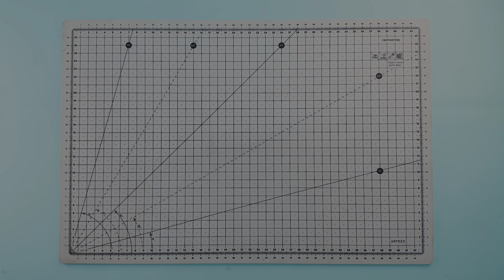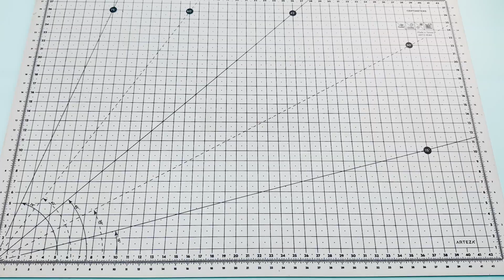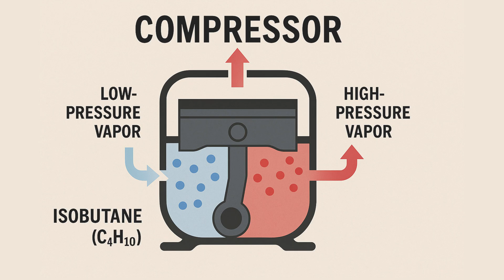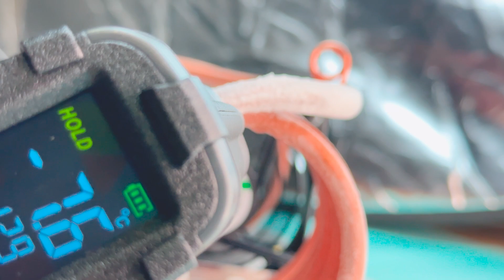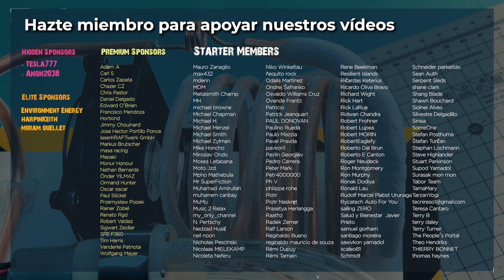Cómo Hacer un MINI CONGELADOR Portátil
En este vídeo os mostramos cómo construir un pequeño congelador para poder enfriar botes de refresco en sólo unos minutos.

- Brian Lanehart
- Osvaldo Fernandez
- 정극광

¡GRACIAS!

ÍNDICE:
00:00 Introducción
00:17 Fabricación de la unidad evaporadora de gas
01:09 Fabricación de la unidad condensadora de gas
03:19 Fabricación del tubo capilar
04:00 Soldando el tubo capilar con estaño
04:32 Montamos nuestro aire acondicionado portátil
07:07 Recarga de Gas Isobutano
07:11 Explicación de funcionamiento
08:47 Pruebas de enfriamiento
10:01 Agradecimientos